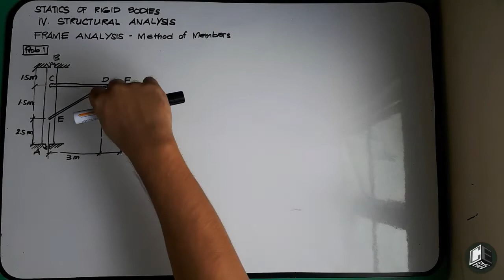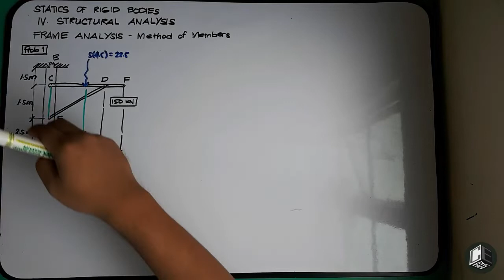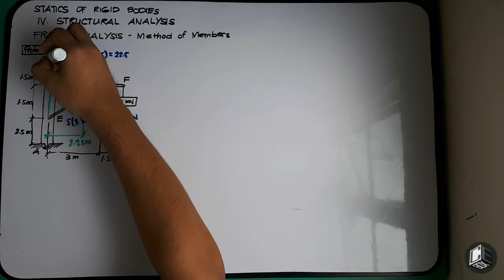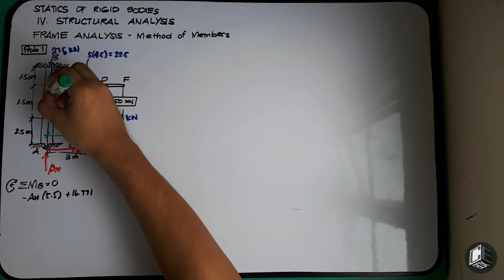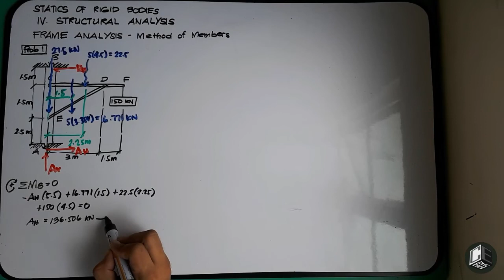Statics of Rigid Bodies Chapter 4 Method of Section Problem 5 Part 1/3 (PH)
Chapter 4

God bless! :)